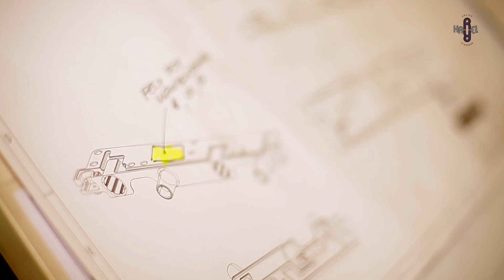Harrel-RS 45er R&D Lab 1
Mein neuer Film R&D Lab 1